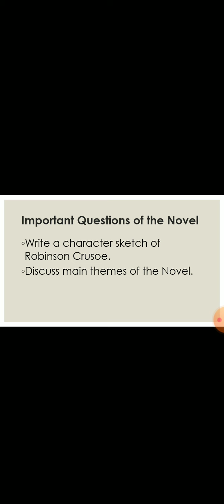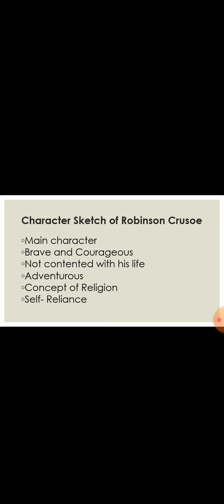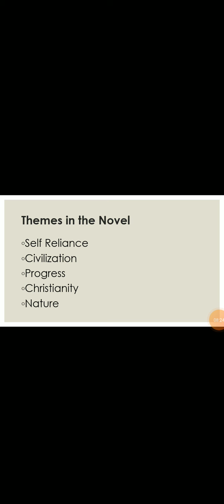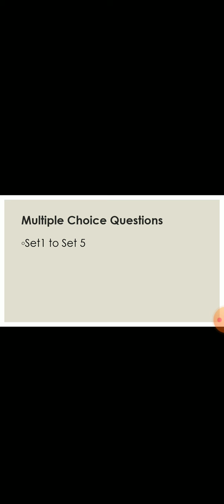ADP English Semester 2|Robinson Crusoe